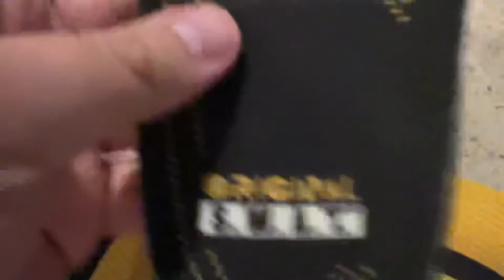Swat Original S.W.A.T. OSWAT Ortholite Insole